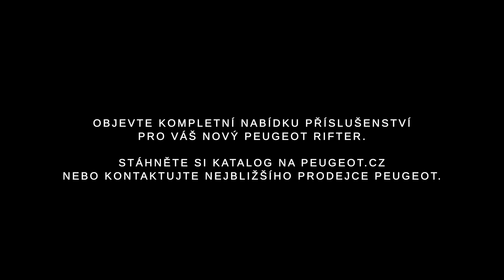Nový Peugeot Rifter | Příslušenství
K novému modelu Peugeot Rifter je k dispozici široká škála originálních doplňků a příslušenství.